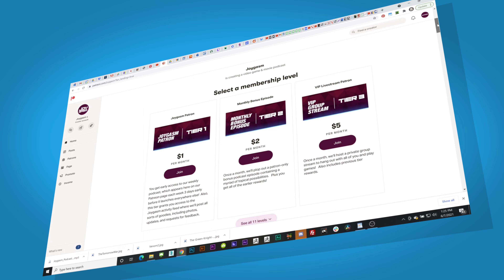THE MANDALORIAN SEASON 3 PREMIERE REVIEW - Joygasm Podcast Ep 309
The Mandalorian season 3 is finally here after waiting 2 years to resume the travels of a lone bounty hunter in the outer reaches of the galaxy, far from the authority of the New Republic.  There is A LOT to love about the premiere episode of The Mandalorian season 3, reminding all of us why it is king of the Star Wars shows hill.  After listening to the episode, we’d love to hear from you! Post your comments below detailing your experiences with the topic listed above or leave us feedback on what you thought of the show.

TIMESTAMPS:
00:00 - Intro
00:11 - Greetings!
01:00 - Catching up with Mando
08:20 - The Mandalorian is king of the Star Wars shows hill
11:10 - Intro was super satisfying
18:17 - Apostate atonement
20:53 - Visiting an old friend & Space Pirates!
24:38 - We loved the CG & practical make up FX
27:05 - Asteroid scene reinforces Mando as a formidable bounty hunter
33:50 - Grogu & IG-11
40:57 - Mandalore & Bo-Katan
43:16 - Darksaber & Final Thoughts about the season 3 premiere